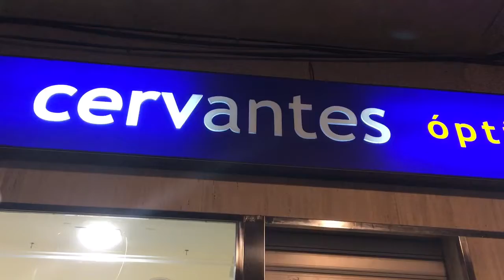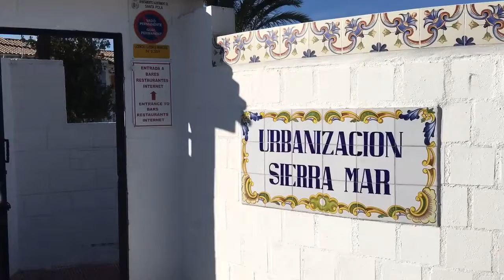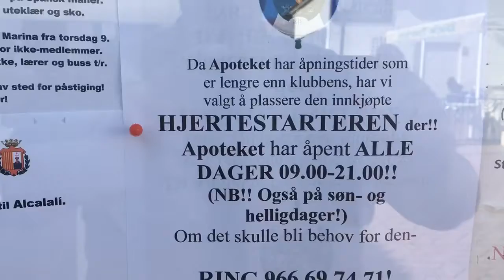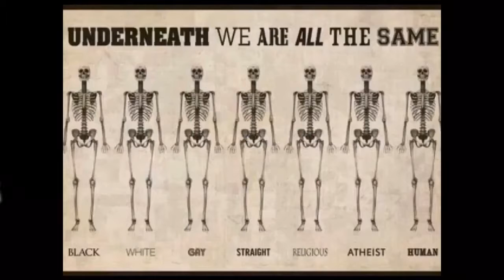Værblogg 08.02.2017, 09.00 Alicante: sunny 11°C. Vind: VNV/11 m/s.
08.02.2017, 09.00 Alicante: sunny 11°C. Vind: VNV/11 m/s.